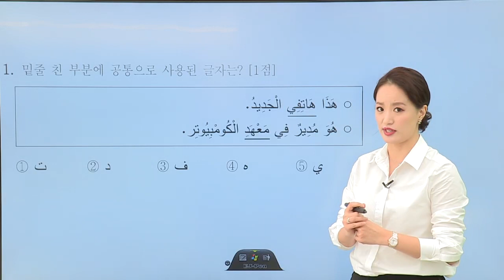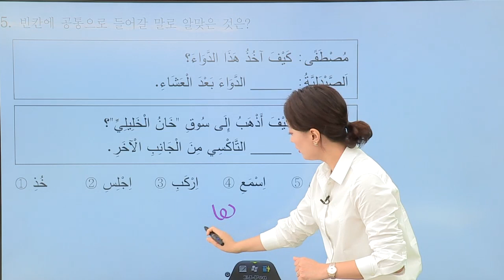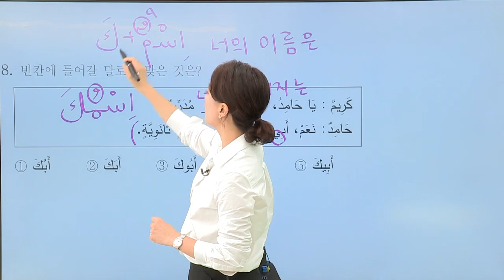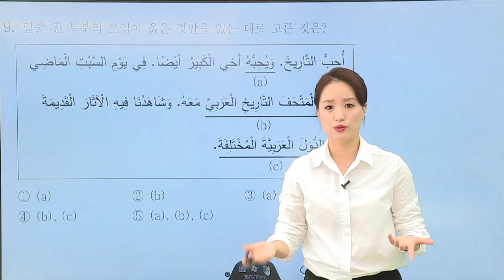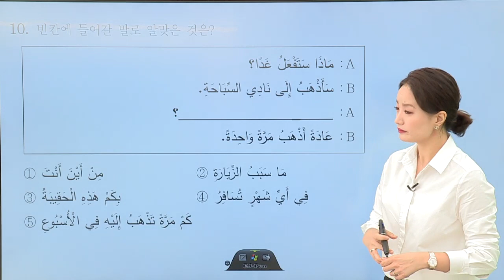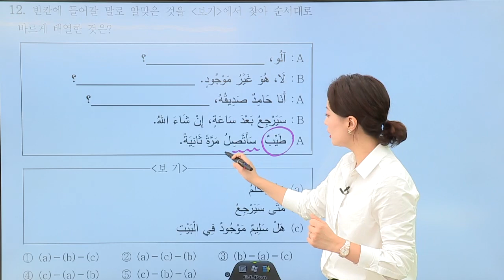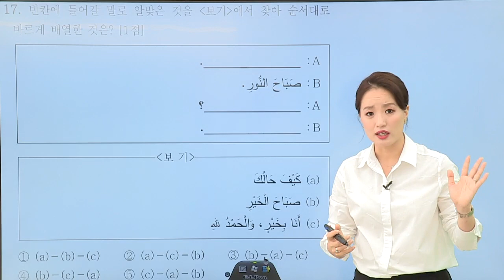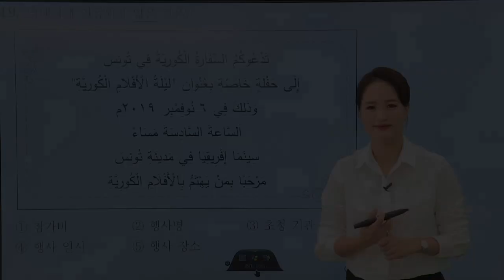[대성마이맥] 아랍어 지은경-2019년 고3 9월 모평 아랍어 전반부 해설강의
지은경 아랍어 - 2019년 고3 9월 모평 아랍어 1~19번 해설강의